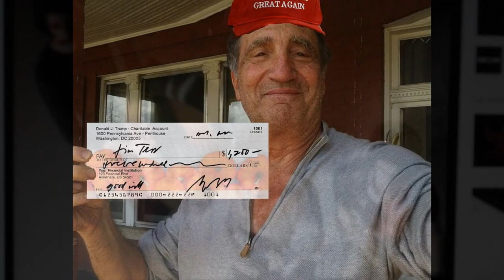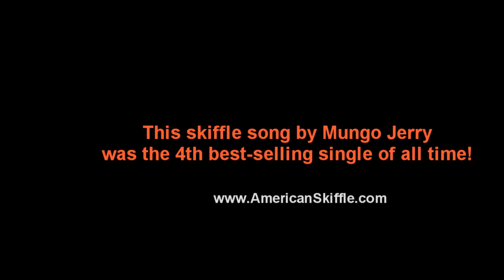SUMMERTIME STIMULUS CHECK -- parody of Mungo Jerry's IN THE SUMMERTIME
As noted in the video, Mungo Jerry's skiffle record, IN THE SUMMERTIME, was the 4th best-selling single of all time. I always liked the song, but never knew it was that popular. In view of that, not surprising this video has 99 million views

IT'S ALMOST SUMMERTIME (Got My Stimulus Check)
    Parody of Mungo Jerry's "In the Summertime" - lyrics by Jim Terr (c)

The suspense was making me a nervous wreck.
Gonna buy a bike, or perhaps a 48-inch-wide TV.
Keep em coming, Mitch, you know it goes right back into the 'conomy.

I would take a drive, if there was anywhere to go.
But I'm staying home, keeping my head low.
Turn the doorbell off, keep the TV and the air conditioning on.
Order take-out food, and some electronic stuff from Amazon.

Yes the minimum wage, should be closer to twenty.
Folks of every age should be sharing in the plenty.
Pay the rent, buy a home, be insured, they call it "getting by" you see.
And like that stimulus check, it goes straight back into the economy.